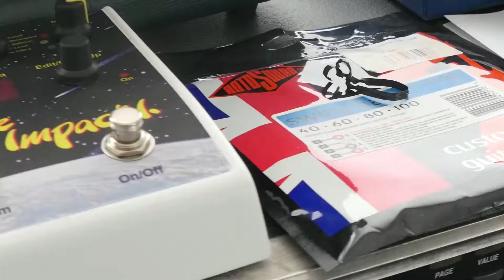Luca Fantacone presenta il laboratorio di Promozione e Marketing della musica sui social media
Luca Fantacone, docente del Master in Comunicazione musicale e International Marketing director in Sony Music , presenta il laboratorio  di Promozione e marketing della musica sui social media.